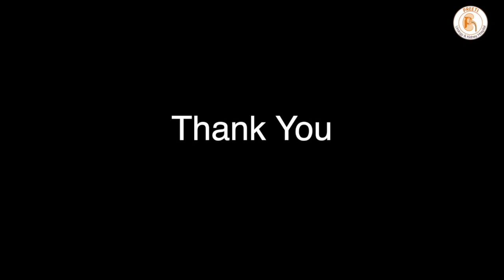Motivational Speech by Prof. Dr. N. Ganesan(Father of Dr soundarya, Urologist@Preeti) to our staff.